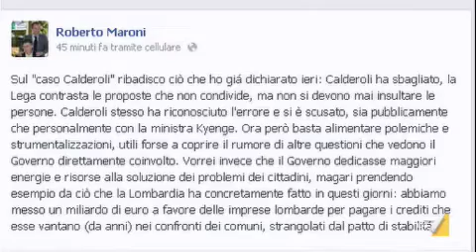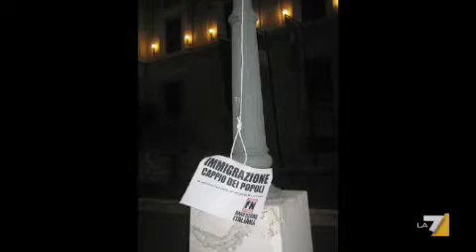Il Carroccio non cede. Maroni: Calderoli si è scusato, basta strumentalizzazioni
Riunito a Milano, lo stato maggiore del Carroccio rilancia contro gli immigrati clandestini e ius soli. Neofascisti di Forza nuova appendono cappi ai pali a Pescara dove il ministro dell'Integrazione era andata per un convegno. Servizio di Guy Chiappaventi